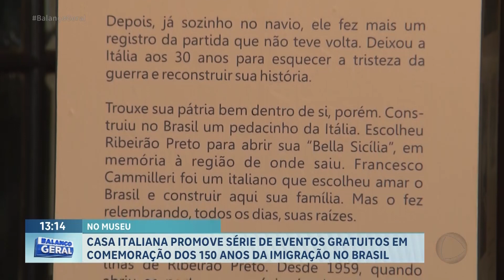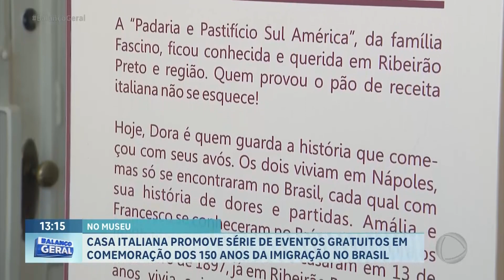Casa da Memória Italiana promove eventos nos 150 anos da imigração italiana no Brasil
Há 150 anos, desembarcava em solo brasileiro o navio a vapor La Sofia; eram os primeiros italianos que buscavam oportunidades no Brasil. Desde então, a história dos países está diretamente ligada. Em Ribeirão Preto, a data vai ser comemorada com eventos gratuitos organizados pela Casa da Memória Italiana. .